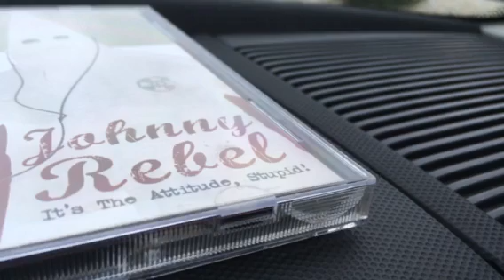Johnny Rebel RARE interview from 2001 "Devil's Advocate"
Brad the interviewer plays Devil's Advocate and asks Johnny Rebel some interesting questions.